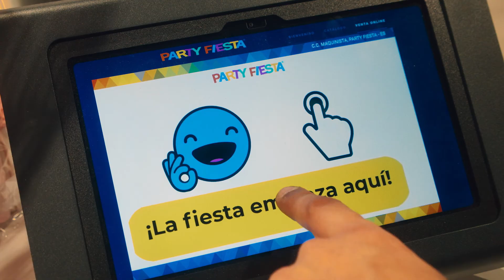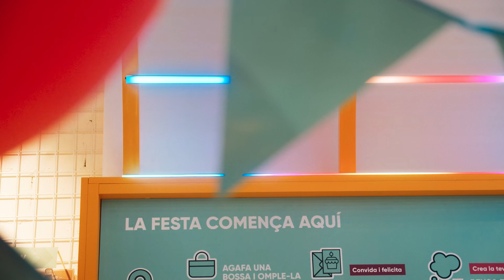Party Fiesta Shop - Made with ProtoPixel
Party costume and articles company Party Fiesta contacted ProtoPixel and Simon Electric to provide our professional services and lighting design solutions for the grand opening of the brand's new shop in La Maquinista, one of the biggest retail complexes in Spain.